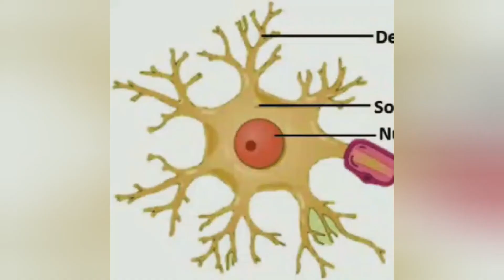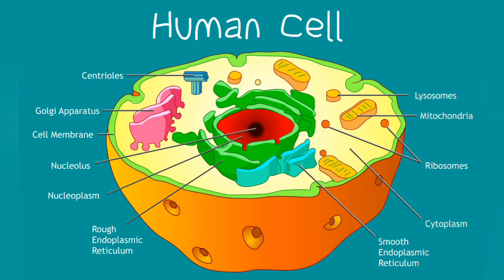PART 2|The cell, UNICELLULAR and Multicellular, shapes of cell , types of cell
PART 2|The cell, UNICELLULAR and Multicellular, shapes of cell , types of cell and in breif are here plzz watch

for more info watch 3 part